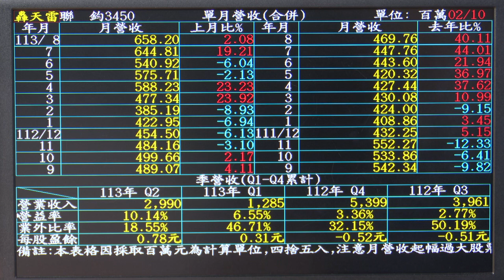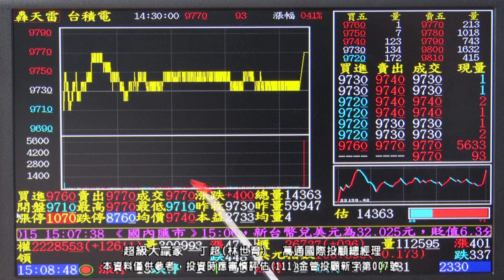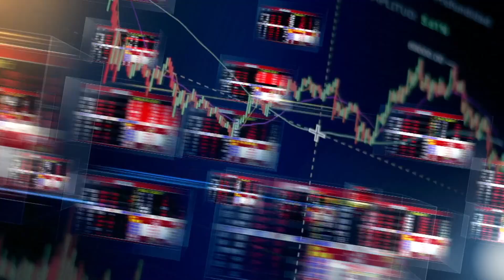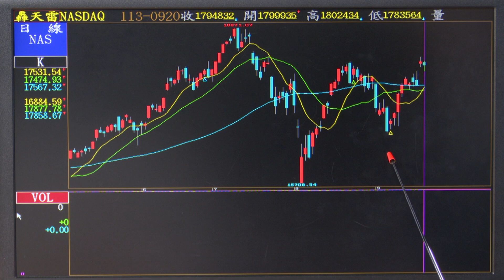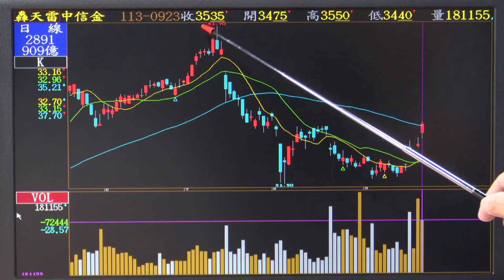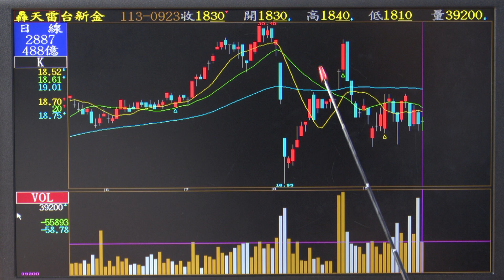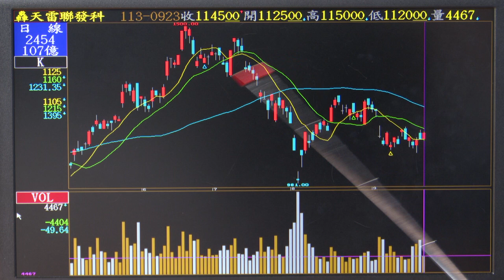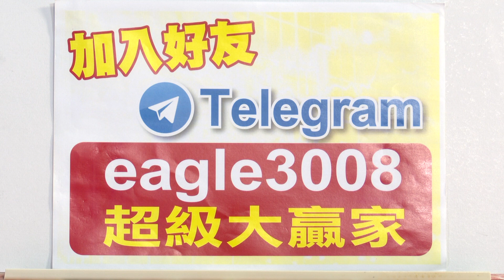【運通財經台／超級大贏家】-20240923-丁超(林世育)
🦅丁超老師Telegram快速登入⚡

服務地址：100台北市青島東路7號6樓之4
官方LINE@：@moneyweekly